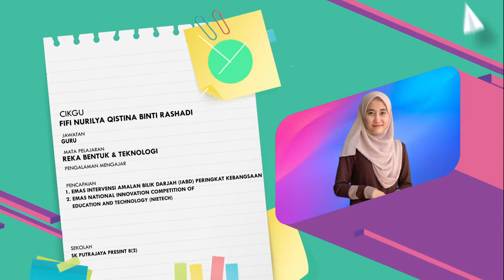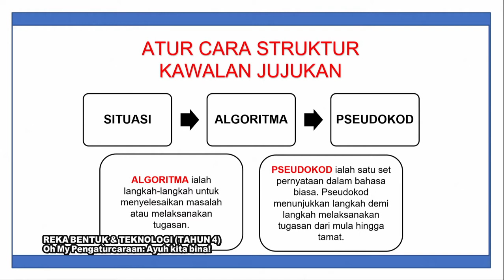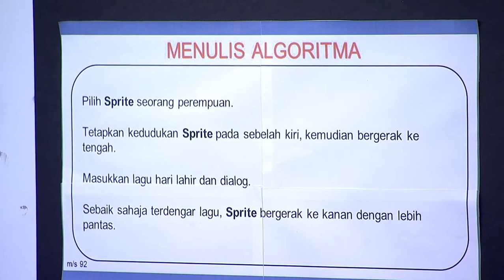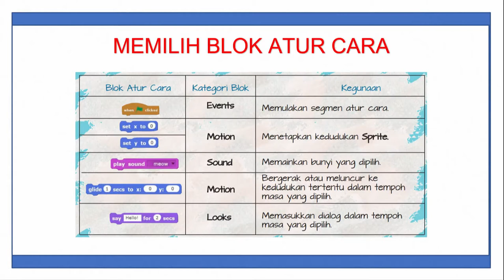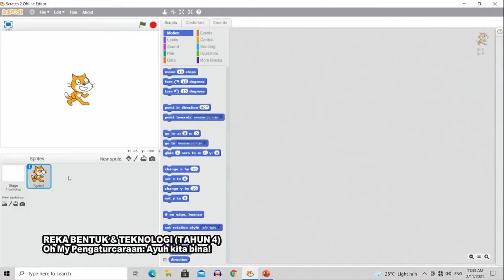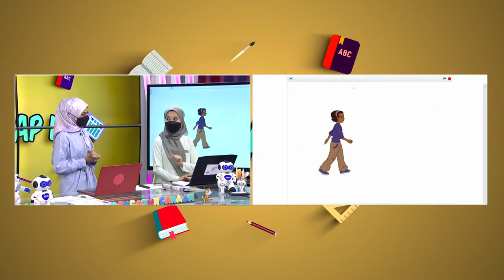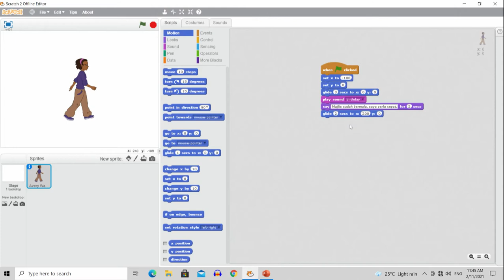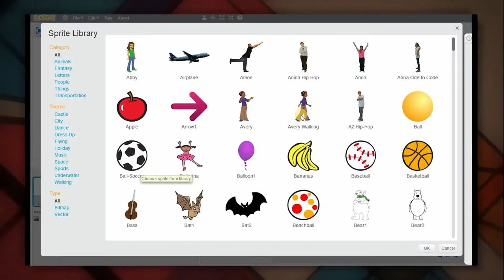DidikTV SR Tahap 2 Ep 76 Reka Bentuk & Teknologi Oh My Pengaturcaraan Ayuh Kita Bina